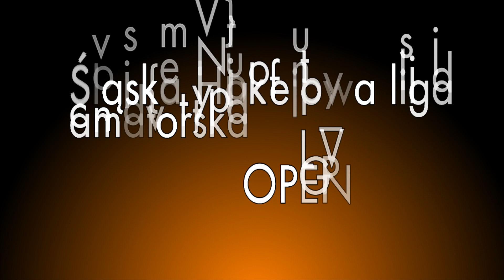Śląska Hokejowa Liga OPEN 2012 - SportRebel TV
Filmik ukazujący jak wygląda uczestnictwo w Śląskiej Hokejowej Lidze OPEN. Mecze odbywają się zwykle na lodowiskach Spodek oraz Jantor w Katowicach.

Montaż: SportRebel - Damian Nawa